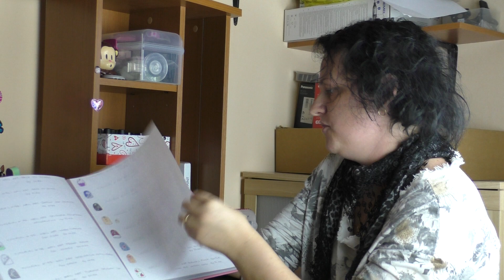La Mia Postazione Nail Art Aggiornata al 28 Settembre 2015 By Nika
Ecco L'aggiornamento della Mia Postazione di Nail Art Aggiornata al 28 Settembre 2015